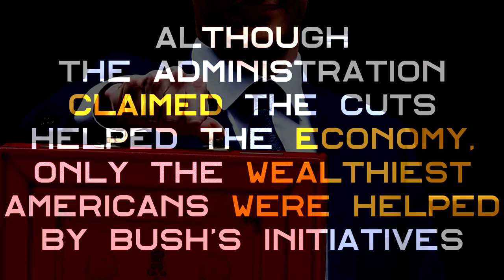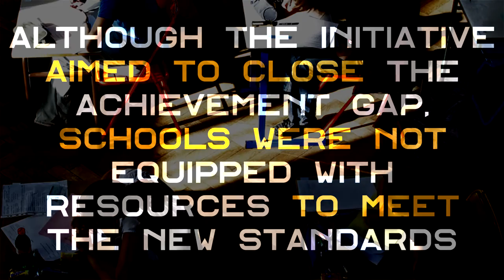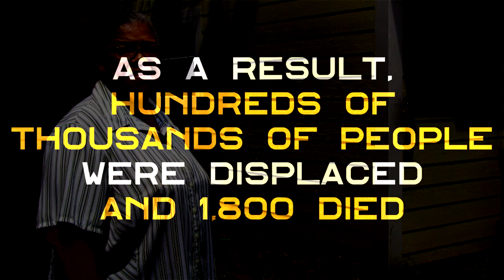Heads of Hate #43: George Walker Bush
We all know Bush had a disastrous eight years. From a bad economy to two wars, Bush negatively impacted all groups. Where Blacks were more affected was through Bush's educational policies and Hurricane Katrina.